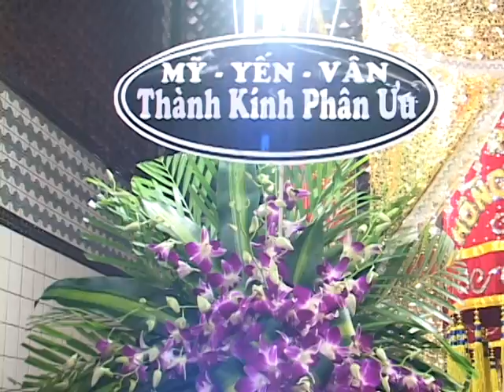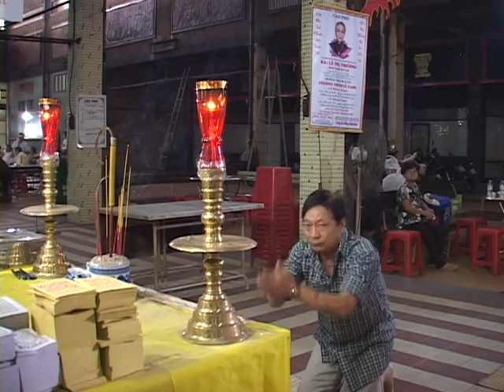BÀ LÊ THỊ THƯƠNG